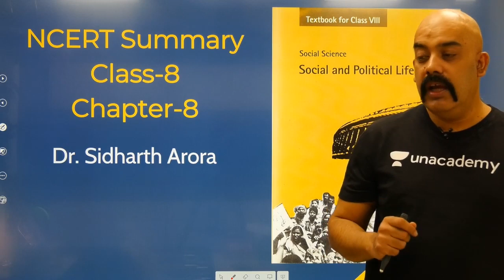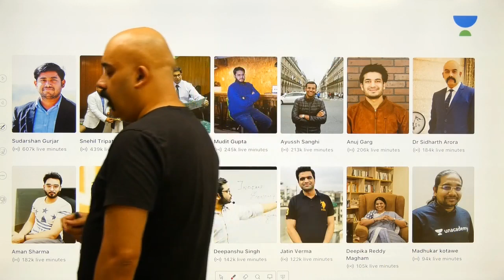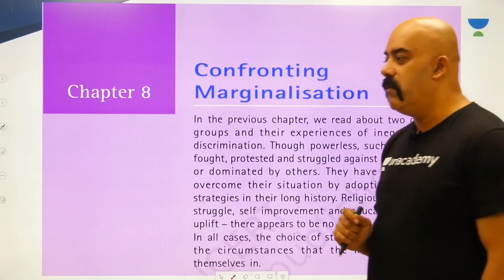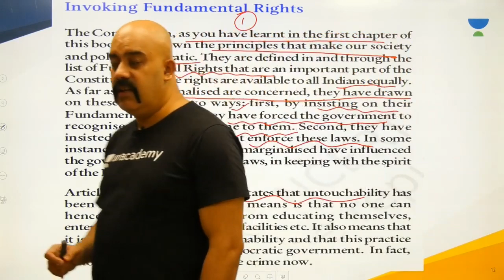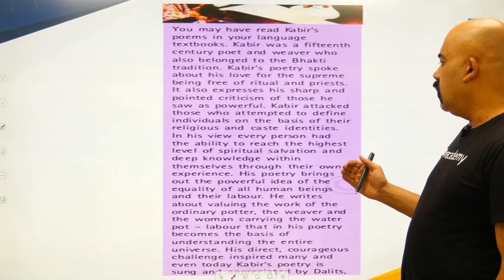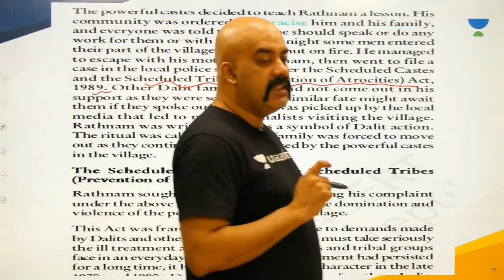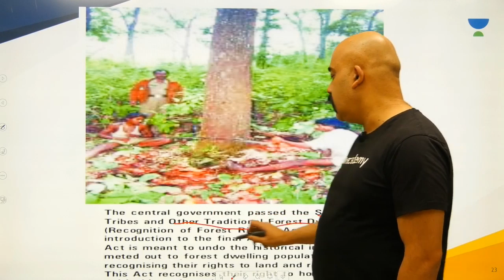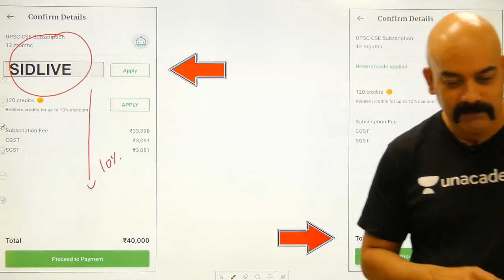L8: NCERT Class 8 Polity (Chapter 8) | NCERT Summaries | UPSC CSE/IAS 2020 | Sidharth Arora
This lesson discusses on NCERT Class 8 Polity (Chapter 8) from the NCERT Summaries by Sidharth Arora. It is very important for the UPSC CSE/IAS 2020 preparation.

Unacademy Plus Subscription Benefits:

1. Learn from your favourite teacher
2. Dedicated DOUBT sessions
3. One Subscription, Unlimited Access
4. Real time interaction with Teachers
5. You can ask doubts in live class
6. Limited students
7. Download the videos & watch offline